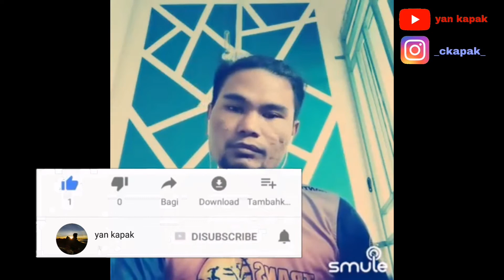Keep calm & rock on i dont want to miss a thing